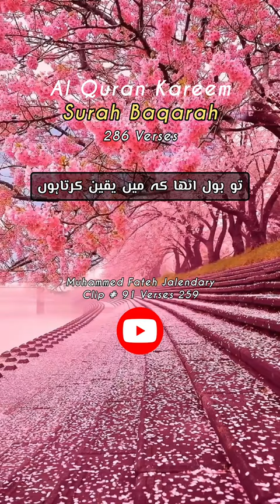Al Quran Surah Baqarah Urdu translation Fateh Muhammad Jalendary |Clip 91 Verses 259)